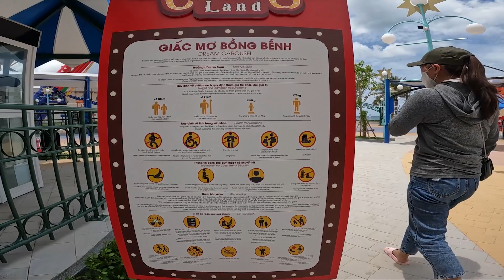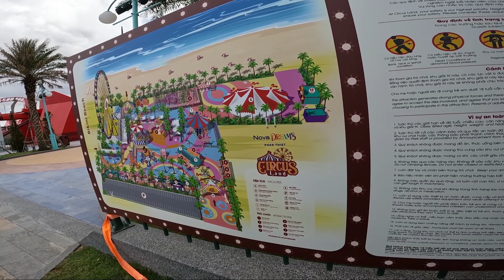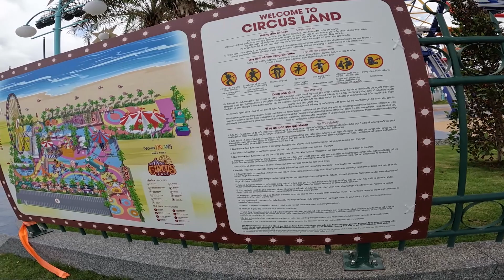Bikini Beach Khu Vui Chơi Giải Trí Lớn Nhất Tại Phan Thiết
Vâng đây là lần đầu tôi ghé phan thiết và tới khu vực này nó nằm khá sâu bên trong và cũng đang trong quá trình hoàn thiện tôi tới đó cách đây cũng dc 5-6 tháng rồi lúc đó chưa bán vé chỉ tham quan là chủ yếu khu vực này rộng thoải mái mát mẻ cực hữu ích khi có gia đình đi vui chơi nghỉ dưỡng thì địa điểm này khó mà bỏ qua mọi người ạ
Khu bãi biển không tốn vé, ngồi ghế thoải mái , chụp hình thoải mái , chỉ là ko trèo lên tượng , sẽ bị thổi còi nhắc nhở . Khu trò chơi người lớn 50.000, trẻ em 30.000 , các em nhỏ dưới 3 tuổi thì phải , không mất vé . Mình nghe nói vậy chứ mình cũng chưa chơi kk
địa điểm mang tên Bikini Beach
vị trí nằm ở:V22W+R23, Tiến Thành, Hàm Thuận Bắc, Bình Thuận, Việt Nam

Mong mọi người ủng hộ và góp ý thêm cho mình cho mình có chút động lực làm về game mình thực sự yêu thích.Cảm ơn các bạn đã ghé nhớ giúp mình 1 Đăng Ký kênh nha cảm ơn thực sự cảm ơn mọi người rất nhiều!!!

Rất Trân Trọng Cảm Ơn Các Bạn Đã Đón Xem mình Chân thành Cảm Ơn!!